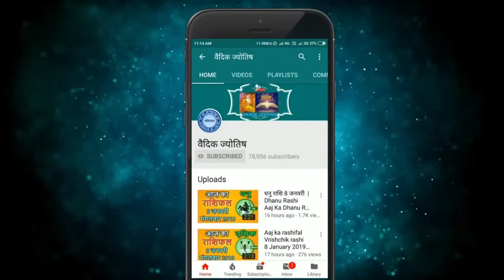वृषभ राशि 18 अगस्त 2024 | Vrishabh Rashifal 18 August 2024 | Vrishabh Rashi Aaj Ka Vrishabh Rashi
Taurus Horoscope 18 August 2024
Vrishabh Dainik Rashifal 18 August 2024
Aaj Ka Rashifal
Todays Horoscope

18 tarikh ki Vrishabh rashi
18  August Vrishabh rashi
Vrishabh rashi August 2024
Dainik Rashifal
Horoscope Astrology
Horoscope In Hindi
Vedic Astrology

18   अगस्त   वृषभ राशि
आज का राशिफल वृषभ राशि
वृषभ राशिफल

18 february Vrishabh rashi aaj ka rashifal